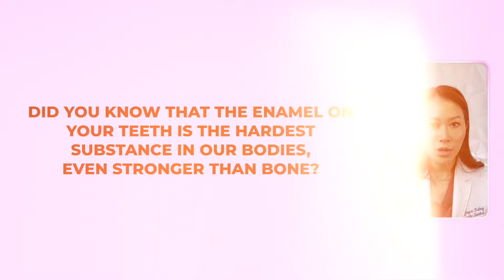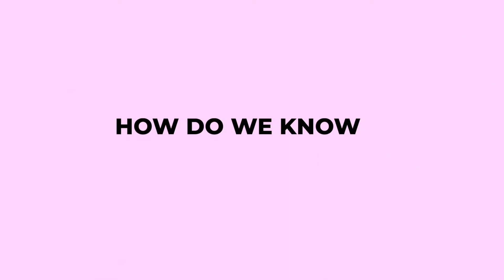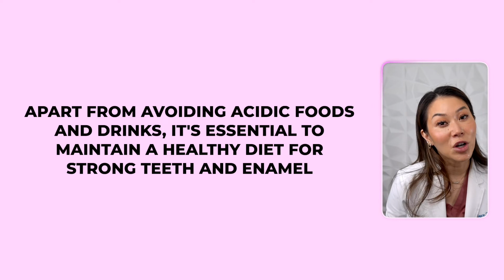Enamel Erosion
Teeth are very strong, but it’s enamel specifically that is the hardest substance in the body. Because of its strength, it is important to protect our teeth from enamel erosion. This video will teach you how to care for your teeth in a way that protects from enamel erosion. One enamel is gone, it is gone for good. Join me in doing more to sustain our enamel. Smile smarter!

⌑ FTC: None

Hi! My name is Dr. Joyce Kahng and I am a Cosmetic Dentist & owner of Orange and Magnolia Dental Studio in Costa Mesa, CA.  I've been practicing clinical dentistry for 13 years and taught for 5 years at USC Dental School.

On my channel, you'll see videos about dentistry, practice ownership, vlogs, day in the life, get ready with me, mom life, and being a content creator.

If you are a dentist and would like to learn more about Social Media, join my free Facebook Group: Instagram for Dentists!